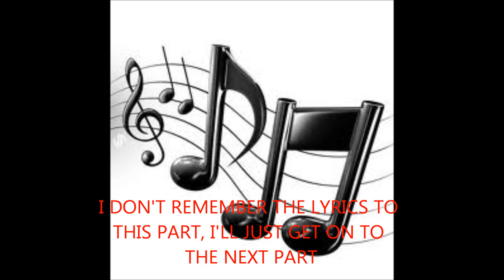youtube video #-DiDn5WmfZg